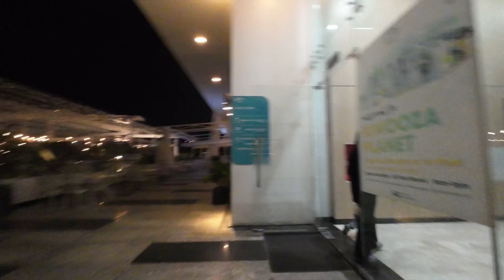Tỏi đi chơi ba mẹ cuối tuần thứ 7 ( 5/11/2022)